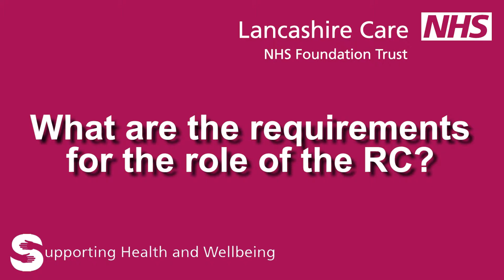Mental Health Act - What is a Responsible Clinician (RC)?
A Responsible Clinician has overall responsibility for care and treatment for service users being assessed and treated under the Act. These responsibilities include;

• Making decisions about treatment
• Reviewing detentions
• Assessing whether the criteria for renewing detention are met
• Granting leave of absence for detained patients
• Barring the Nearest Relative from discharging the patient in specific situations.
• The power of discharge from detention.

Although the Responsible Clinician has overall responsibility decisions about the service users care and treatment are made in discussion with the multi-disciplinary team.

In guardianship cases the Responsible Clinician provides the medical recommendation for someone to be received into Guardianship by the Local Authority (rather than the hospital managers for other detentions).  They are responsible for reviewing the Guardianship with the MDT and can discharge it if it is no longer required.